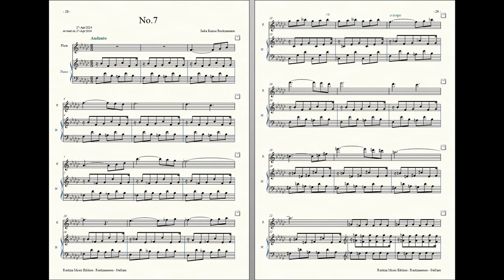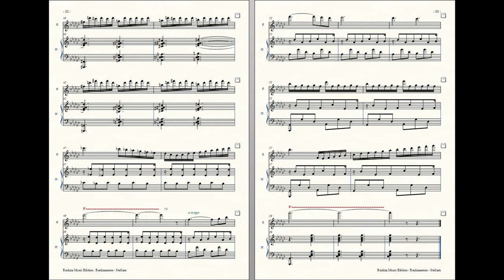Rockzaemon : Prelude for Flute and Piano, Stellam No.7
Rockzaemon
Prelude for Flute and Piano,
Stellam No.7